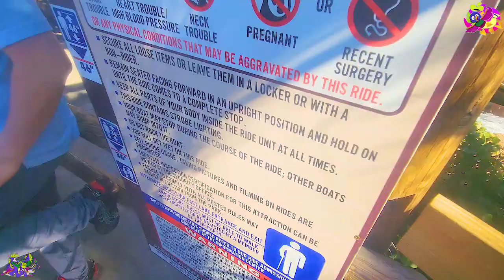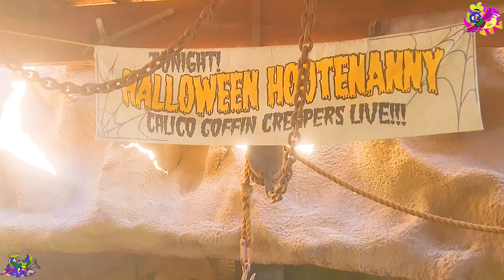Halloween Hootenanny Timber Mountain Log Ride On-Ride and Queue POV Daytime, Knott's Berry Farm 2024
Longer Title: Halloween Hootenanny Timber Mountain Log Ride Spooky session, 2-Perspective Hypersmooth 5.0 Ridethrough
and Entrance to Exit Queue (Exterior Look Around from Midway side,
Decorations including Pumpkins Banners Leaves angry eyes & Cats, Visible vehicles & Animatronic Off-Ride shots, signs,
Breakdown footages & spiel included & dispatch timing for a Non-Conveyor holder double loading station with previous POV comparison)
Full-HD POV |  Halloween Overlayed Log Flume ft. Calico Coffin Creepers and Spooktacular Props scattered
of course with proper soundtrack & Post Early 2024 Refurb state with some Repainted river tracks
 | Ghost Town, Knott’s Berry Farm (9/14, 10/21. & 10/26/2024)

Timestamps:

Title, Front of the ride ambience during a test phase, Pumpkin leaves closeup-0:00

Webs & Banner Decorated Station during a Quiet Breakdown almost all day-2:50

Deserted Plaza walkthrough-4:26

Drop Exterior & Crowded Plaza during a Spooky Operating state-5:14

Extended Off-Ride views (Split track, Station Peek, Right side of Drop & bend, visible outdoor animatronic seen, and lift hill closeup)-8:24

Seagulls On top of upper waterall-16:08

Ride’s Entrance, Safety Sign, and in-Queue Scenery + Ambience close under lift hill, water wheel, vine waterall, & back side of water ft. Hangtime's lift hill gear)-17:04

Rare footage of the Ride suddenly breaking down-22:58

Overhead of Departing Logs, Decorated Station inside, Safety Spiel, in front of Lift Hill, Log Holding Machine (During Halloween Hootenanny when Reliable)-25:09

Timing a dispatch for a single 3-4 person Log vehicle to compare from 2024 Regular Log Ride POV-30:15

Front Row Obstructed Forwards POV Hypersmooth 5.0 Hyperview-16:18

(Timestamps for each scene, room, and track)

Lift Hill, Sawmill, straight conveyor, workmen, Moonshine Animatronic-30:30

Track section next to Xcelerator & supreme scream, ft. Jaguar Off Ride in wood tunnel-31:25

The Banjo Scene, wood chopper, Locomotive bell ring, donkey, and wolf in small forest-31:51

Outdoor portion with a Hitchhiking bag animatronic, sawmill exterior side, rope guy next to metallic can lifting logs, right section under drop & behind waterfall-32:04

1st drop into a Dark Portion, Cave with Skeleton & a Hang Man-32:40

Forest Portion with a camp site, critter varieties, and Working bear Animatronic-33:11

Hootenanny Scene with various human animatronics and gear water house-33:33

2nd Lift Hill with TNT applied inside minecarts, fire in the hole, 40 ft. drop, and On-Ride view of the Exterior track pool-33:58

Back Row Backwards/Reverse Non-Reaction POV-35:08

Exit Station Platform in 2 situations, additional decorations, RARE Exit Spiel, overhead off-ride shots, upper window peeking-38:51

Exit stairs Ramp bridge, upper view of Drop turnaround & lift hill, and Photo booth-42:18

Every year the citizens of the Timber Mountain invite the mysterious creatures that live out in the woods and caverns of the area to join them as they celebrate the season at the Halloween Hootenanny.

The ride’s interior features surprises as guests venture past the Calico Coffin Creeper Band, the town’s Green Witch, and splash down Skull Mountain through a labyrinth of jack-o-lanterns. All set around an original song performed by Krazy Kirk and the Hillbillies.

It opens to the public originally on July 11th 1969.

The Timber Mountain Log Ride is a themed log flume water dark ride at Knott's Berry Farm in Buena Park, California, United States. The ride is themed after the Knott's Calico Ghost Town. The ride is one of the oldest log flumes in the United States and is the most popular ride at Knott's Berry Farm. Moreover, the Timber Mountain Log Ride celebrated its 50th anniversary on July 11, 2019 with unique merchandise, 2 new animatronic figures and the addition of a soundtrack developed exclusively for the log ride by Krazy Kirk and the Hillbillies.

Ride

Originally known as the "Calico Log Ride" (considered groundbreaking in its time) it takes riders through a 330-foot long mountain with a theme of a 19th-century lumber camp. The ride is housed in an eight-story building that contains 24,000 gallons of water and finishes in a 42-foot free fall.

The ride features 24 animal animatronic and 39 human figure animatronic figures. The ride's forest scenes (2nd and 4th) feature a distinctive pinecone smell, giving riders the experience of an authentic forest

More details of the log flume? Please click on this

credit to Wikipedia and Knott's Berry Farm website for the details for the description.

Footage filmed + Resolution type: 9/14, 10/20, and 10/26/2023 (4K UHD 30fps Normal Mode for Phone, and 60fps Standard Raw Footages; ISO 6400 for GoPro)
Camera: GoPro Hero 9 Black with Chest Mount Harness and Samsung Galaxy s22